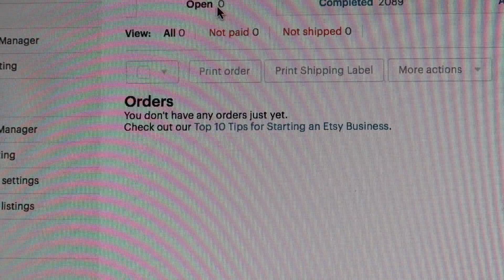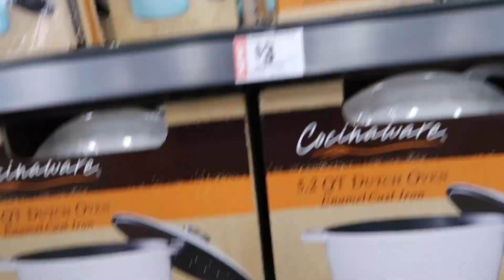Vlog: *April 26, 2017* ~Opinions Are Like...Everybody's Got One!~